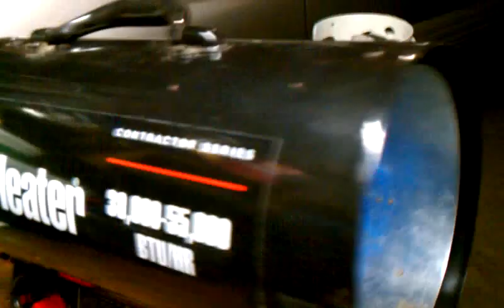Mr. heater jet heater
Just got a new toy